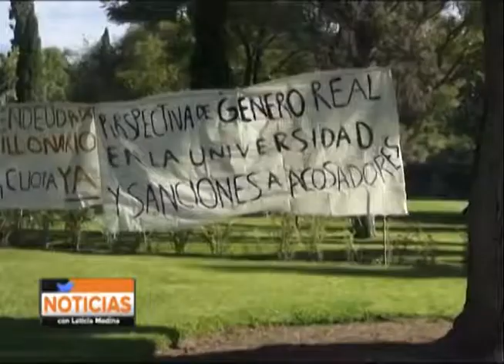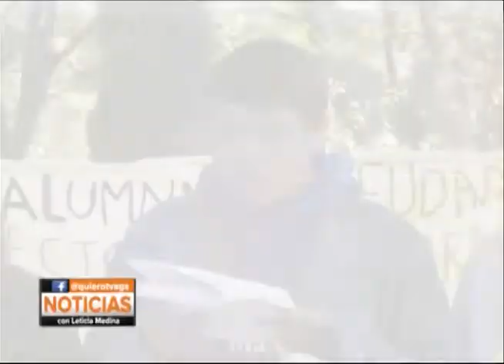EN PERSPECTIVA CON LETICIA MEDINA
UNIÓN ESTUDIANTIL DE LA UAA PASA PLIEGO DE PETICIONES.

En el documento presentado al rector de la casa máxima de estudios de la entidad, los estudiantes piden reducción en el costo de colegiatura entre otras peticiones que consideran necesarias para el alumnado.